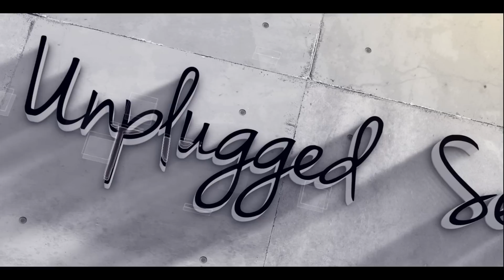The Artiste - Dredd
The Artiste -- 'Music At It's Best'

Artiste: Dredd
Producer- Lisa Pryce
Camera: Stephon Gabriel, Lisa Pryce, Joshua Lewis
Photographer: Kenwyn Collins
Set Designer: Shelana Gabriel
Presenters: Solomon George, Khadijah Baksh
Sound: Stephon Gabriel, David Bishop
Location: UWI Guild Area

We're about promoting positive lyrical content and generating an awesome collection of musical performances for the online generation.

To be a part of 'The Artiste'